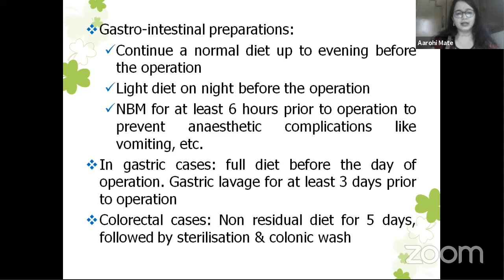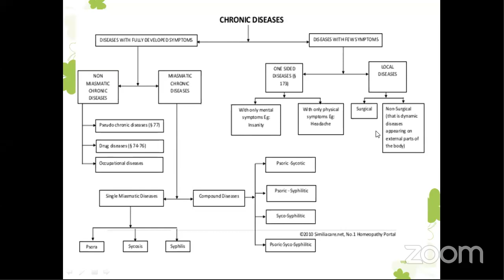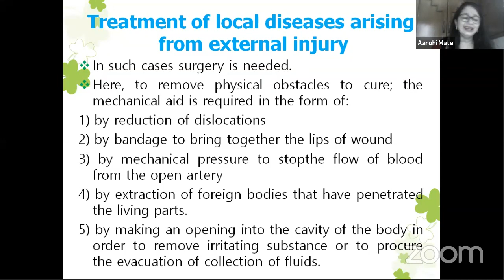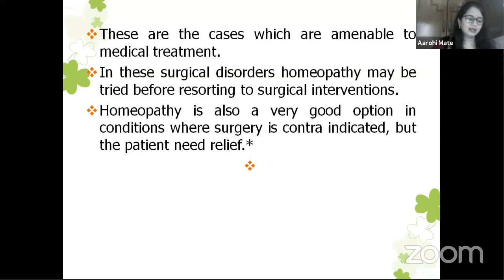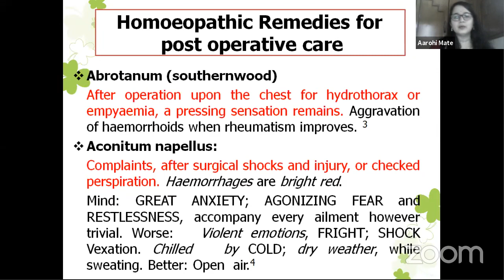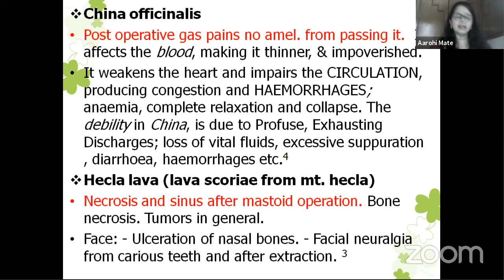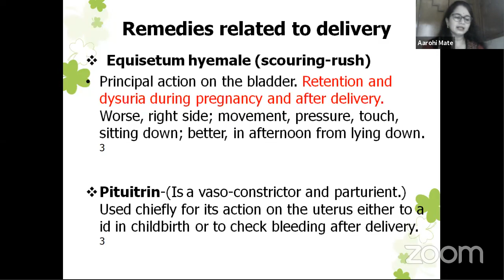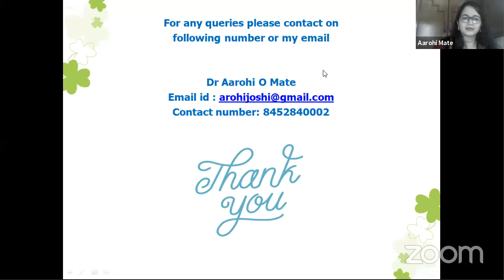Hom. Approach in Preoperative, Intraoperative Postoperative Surgical Car | Dr. Aarohi O. Mate